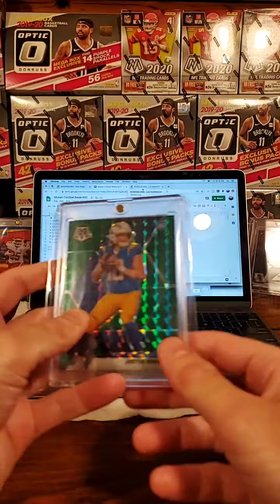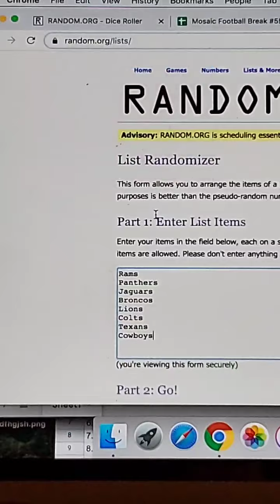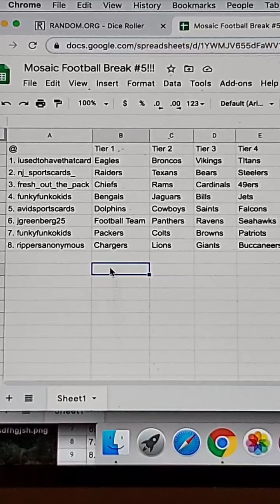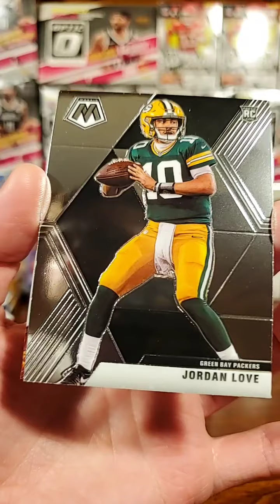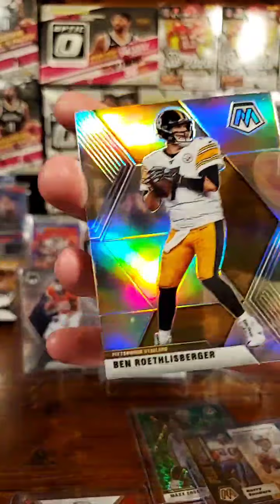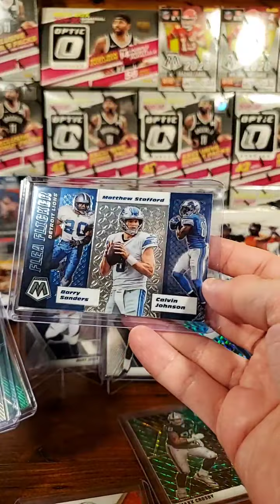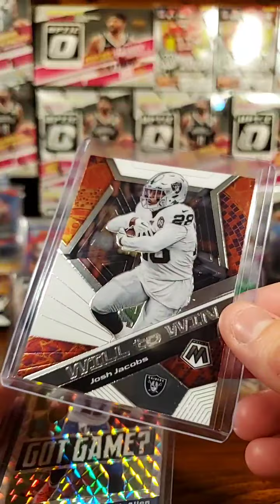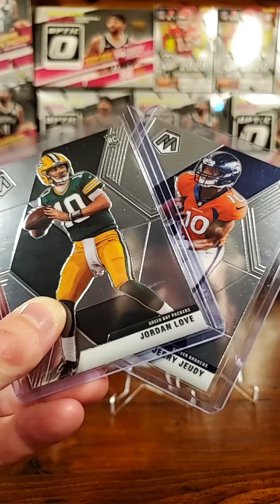Jordan Love and Jerry Jeudy rookies pulled!! Mosaic NFL break #5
Another great NFL mosaic break with a Jordan Love and Jerry Jeudy rookies pulled!! We had a bunch of other great inserts and rookies as well!!

Follow @psabreakers on Instagram for the cheapest breaks and great card content!!